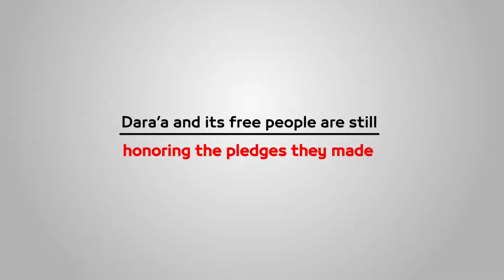Pledge of Dara’a